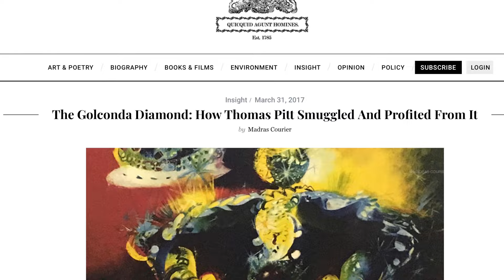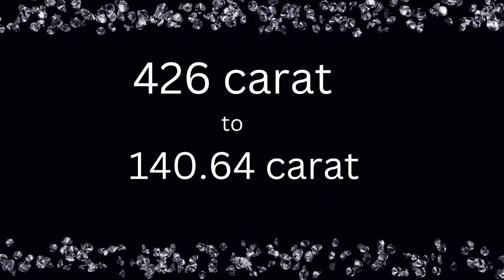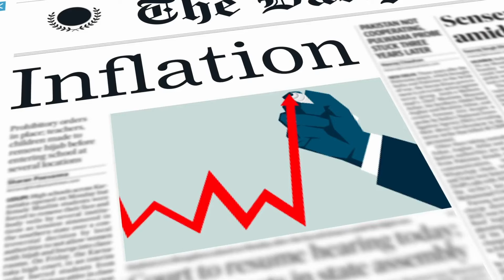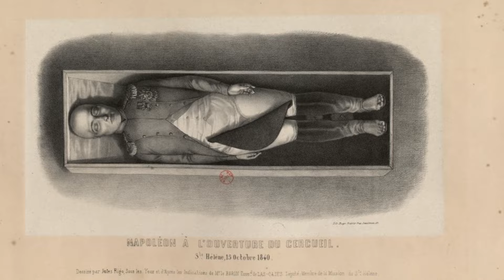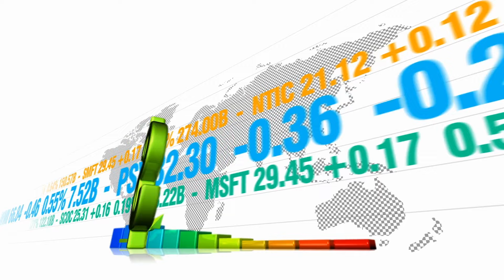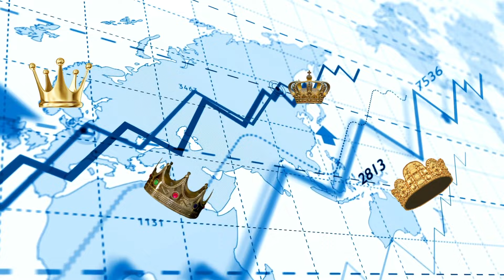Regent Diamond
Uncover the story of the Regent Diamond, one of the world’s largest and most renowned diamonds, even larger than the famous Kohinoor (105 carats). Discovered in India, this stunning gem was acquired by the East India Company’s Governor of Madras and eventually made its way to Europe.

In this video, we delve into the diamond’s captivating journey, including:

Its Origins: From its discovery in India to its acquisition and transfer to Europe.
Royal Adornments: How it became a centerpiece in the crowns and jewels of many kings and queens.
Napoleon Bonaparte: Its notable association with the French emperor.
Current Location: Today, this historic diamond is showcased in the prestigious Louvre Museum in Paris, France.
Join us as we explore the rich and intriguing history of the Regent Diamond, a true testament to the opulence and intrigue of royal heritage.